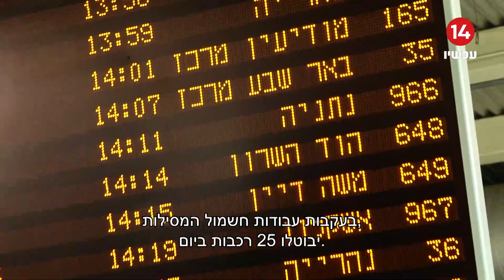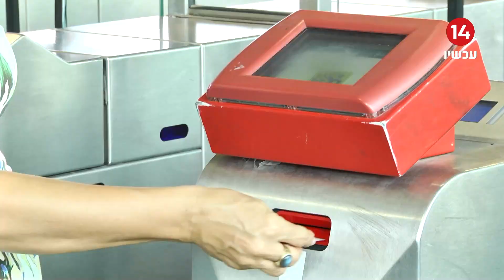פעילות הרכבות בדרום תצומצם - והתושבים זועמים: "מזניחים אותנו"